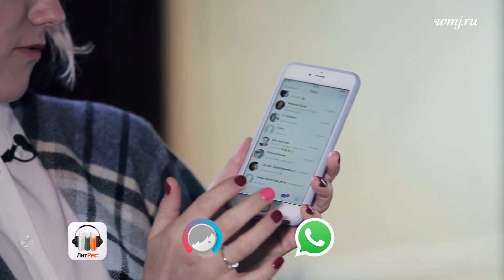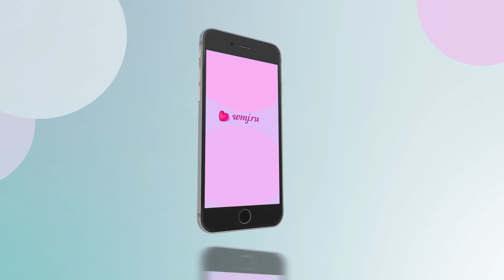Что в телефоне звезды. Ирина Тонева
Какими приложениями пользуются селебрити? Ответы на эти и другие вопросы ты найдешь в нашей новой видеорубрике «Что в телефоне звезды». Первой героиней стала певица Ирина Тонева.